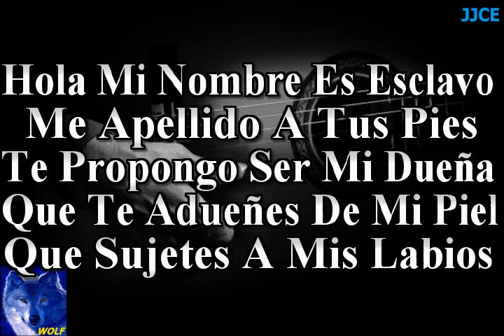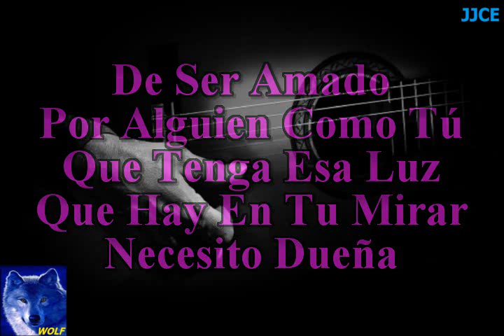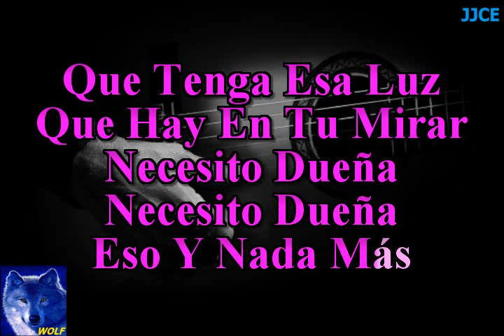karaoke Necesito Dueña Sergio Vega